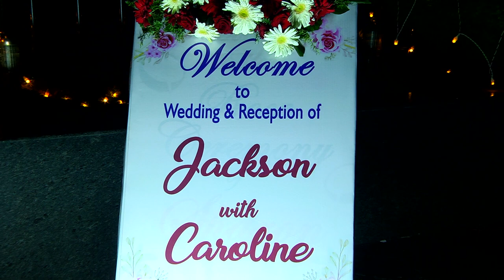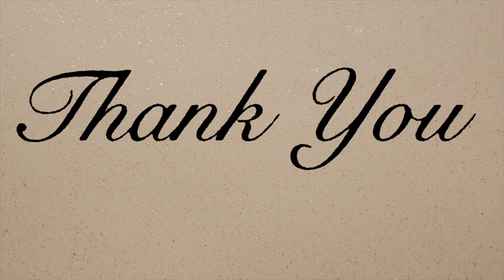Part 2 - Jackson + Caroline - Bangalore/Mangalorean Christian Catholic Wedding.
Jackson + Caroline - Bangalore/Mangalorean Christian Catholic Wedding.

Videography by : Almeida Photography Bangalore